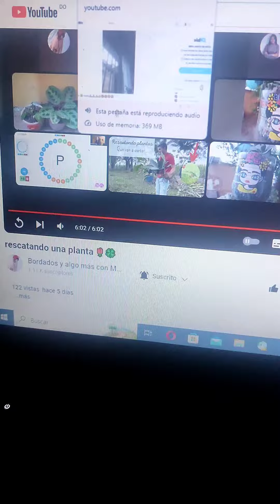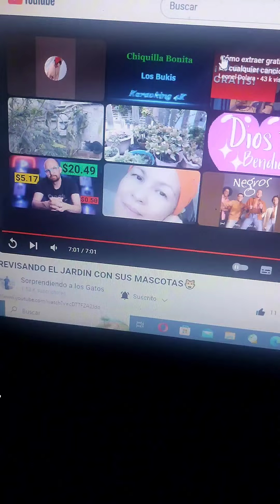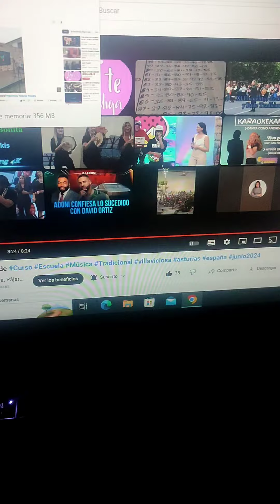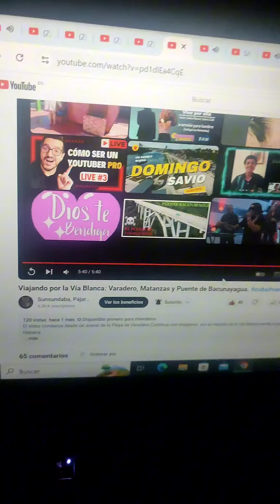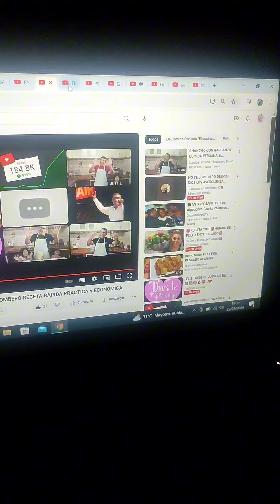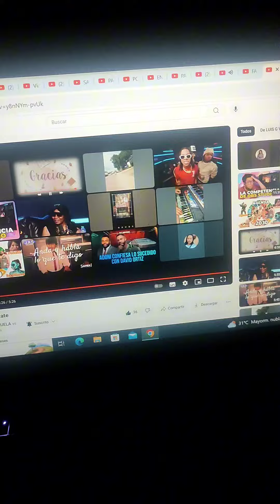Recomendando los canales de YouTube al cien corriendo sus videos